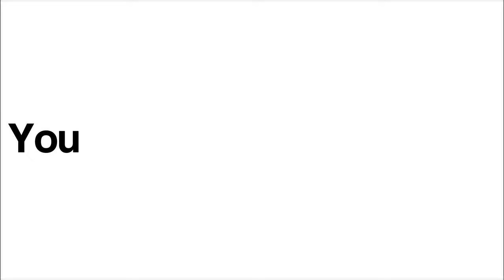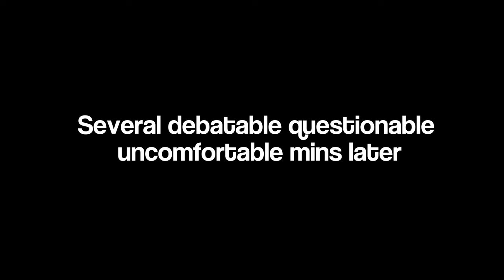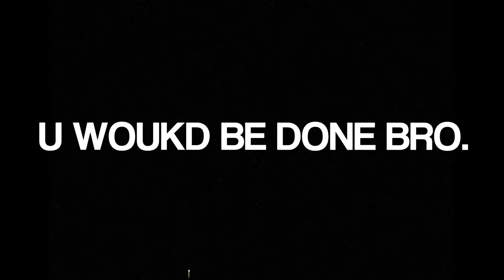So I played in the scariest minecraft world...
📺 Want to watch a video like this one?!  -

Music Credit!

Mike Franklyn
Epidemic Sounds on YouTube:

Arthur Benson

 • 🕰️ Mystery Music ...

 • 🗺️ Folk & Medieva...

Music  Publisher: Arthur Benson

 • 'Light in Dark Pl...

Mario

Artust Jimena Conteras

YOUTUBE EMPIDEMIC SOUNDS

Mario Party 2 - Let the Game Begin
by Nintendo

Album - Animal Crossing Soundtrack (GameCube)
Composers: Kazumi Totaka, Kenta Nagata, Toru Minegishi, and Shinobu Tanaka

All musics, gameplay and content included within this video are transformative, creative, have educational value and this recording are from my own gameplay. I'm also the one that created that concept video ideas.